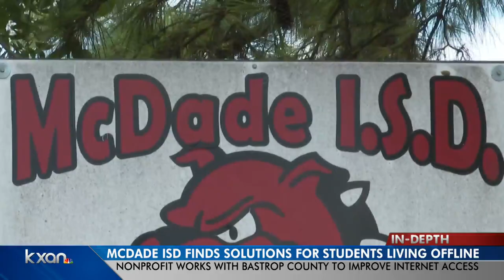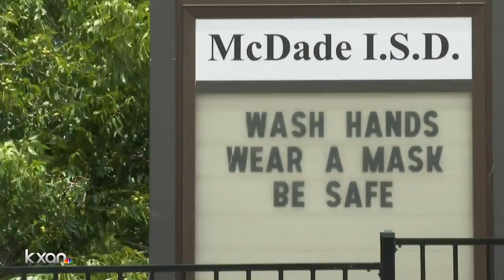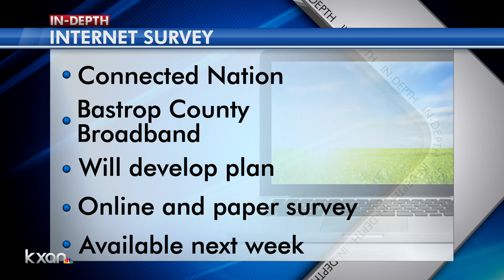McDade ISD opening doors for students without home internet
KXAN's Candy Rodriguez reports that McDade ISD will reopen its doors for students who don't have a reliable internet connection at home, which for many residents of rural Bastrop County, is commonplace.